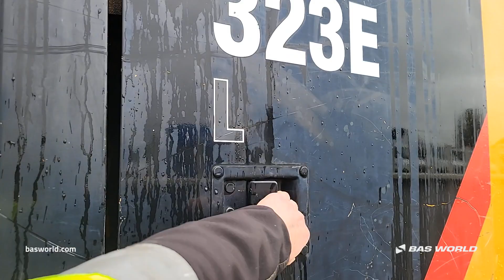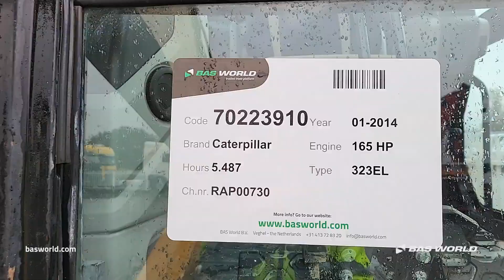70223910 Caterpillar 323 E L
Caterpillar 323 E L